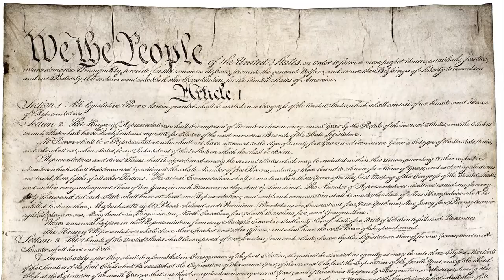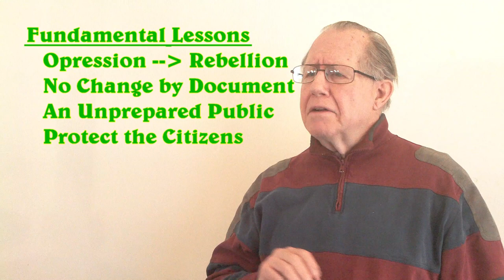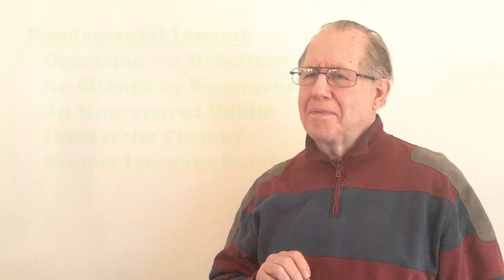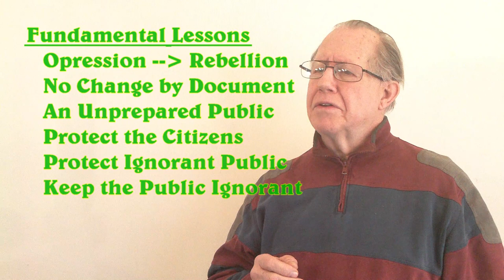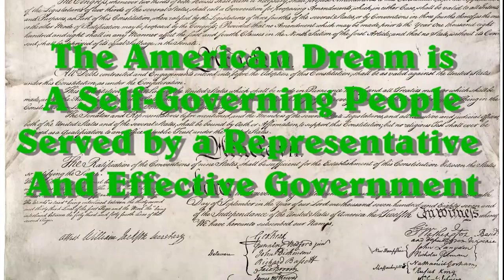Unizor - US Law - Before Constitutional Amendments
The great American experiment started by recognizing the sovereignty of the Citizen, that government got its form, its substance, its authority and its power to act as a delegation from We the People.

This has not become a matter of common knowledge, and has gone untaught to American citizens since the beginning.

Our government, the government we own as citizens, has done many things in our name that we could not authorize it to do.

But still, it is ours.